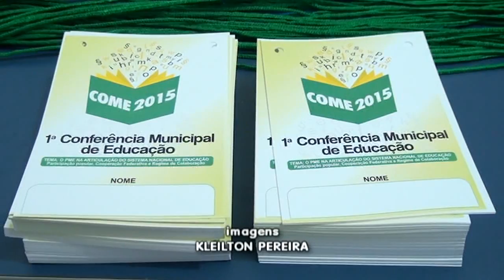CORRDENADORA FALA SOBRE A CONFERÊNCIA DO PLANO MUNICIPAL DE EDUCAÇÃO TRIZ. DO VALE